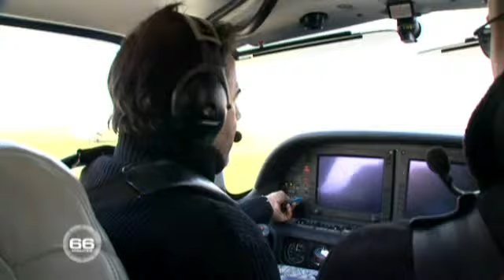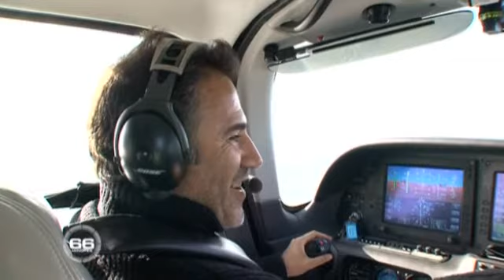Jose Garcia chez ASTONFLY